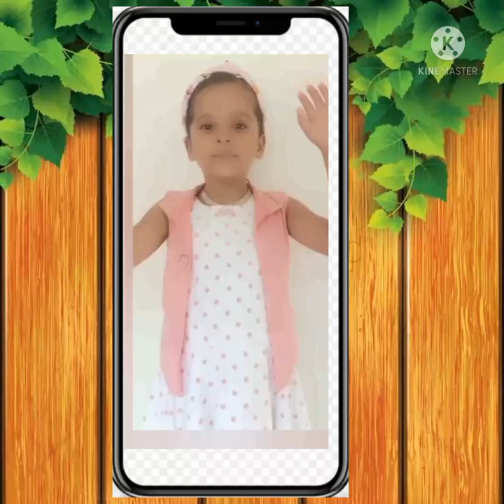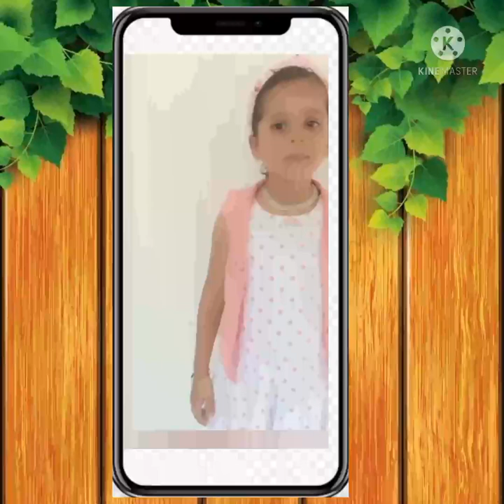Montessori House of children Entry Fest 2021